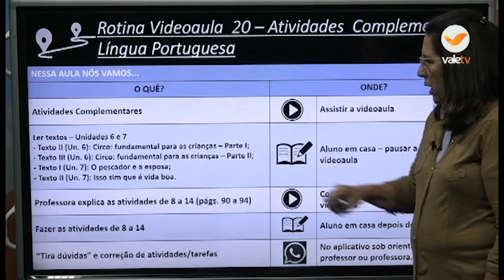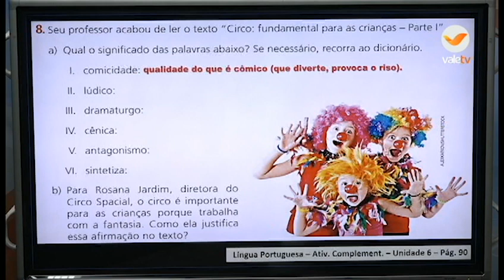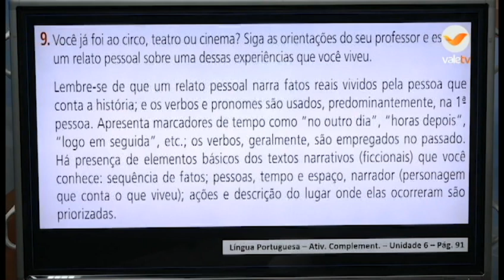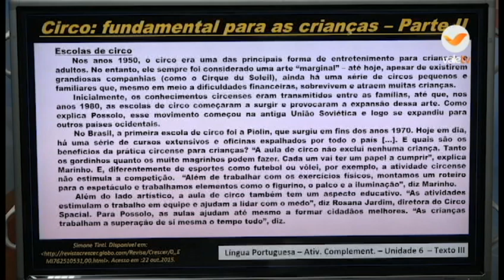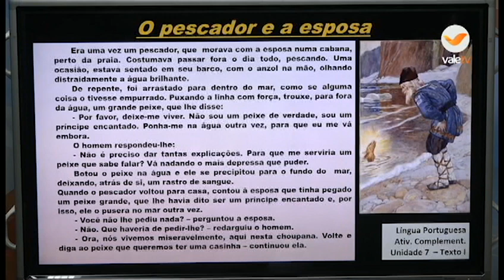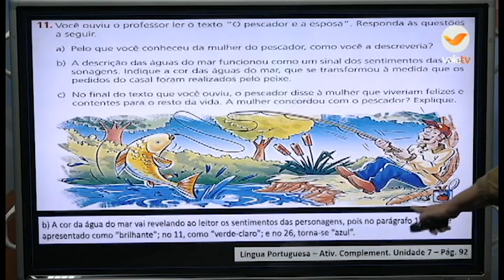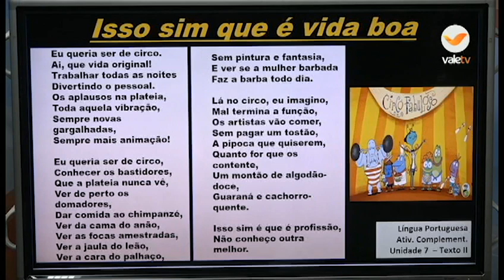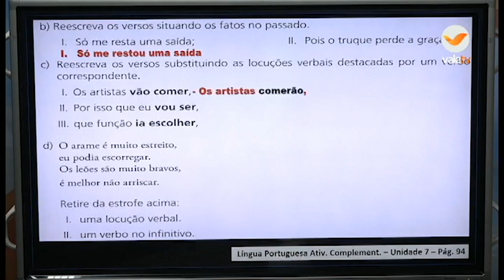14h 5ºANO PORTUGUES 27 08 20